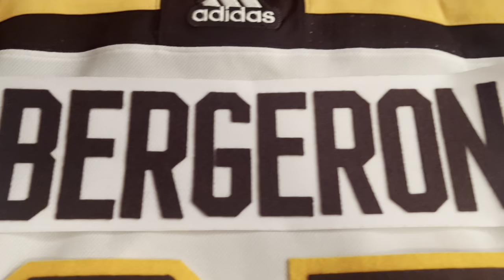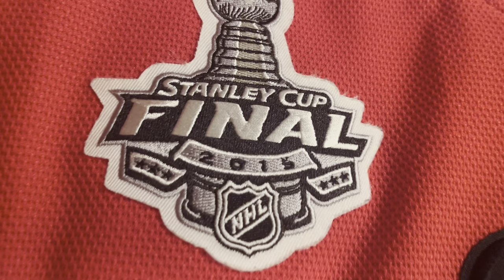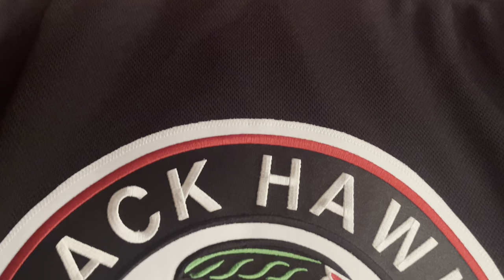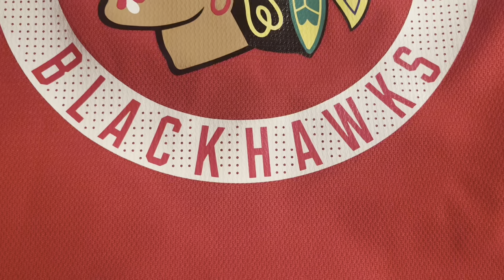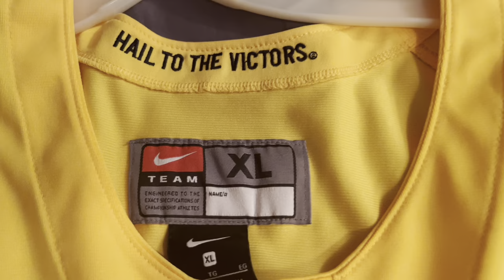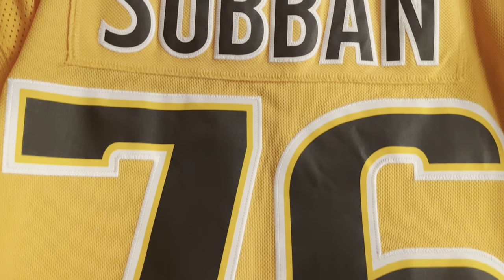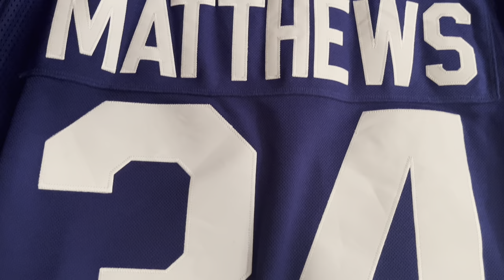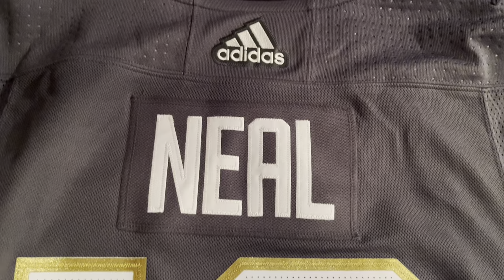MY ENTIRE JERSEY COLLECTION! (NHL, OHL, NCAA, etc!)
If you have a request for other types of video styles, or a specific montage of your favorite player, leave them in the comment section below!

If you haven't already, please check out my TikTok account as well, where I post shorter montages!